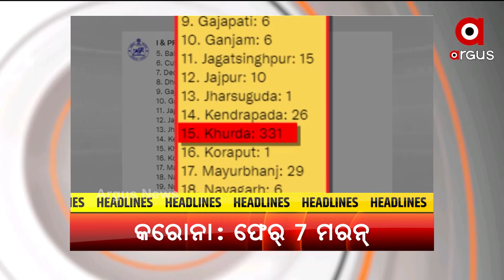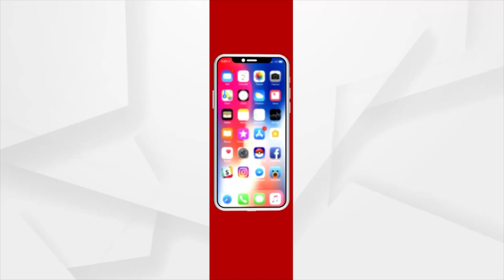HEADLINES 5PM : 10 OCT 2021 : ARGUS NEWS